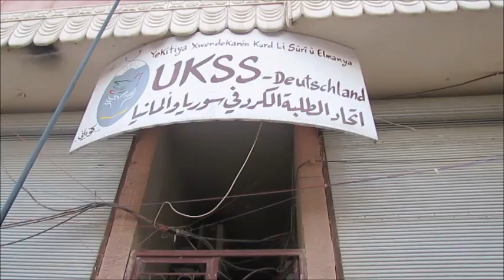Solidarität mit den Menschen in Kobanî !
Kobanî steht weiterhin unter schwerem Beschuss durch IS. Ahmed Shekho, Direktor der Vereinigung kurdischer Student_innen in Syrien (UKSSD) ruft auf zu Solidarität und Unterstützung der Menschen in Kobanî.